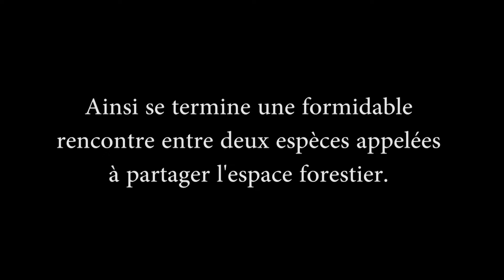Face à face avec un chevreuil!!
Un tel moment ne se reproduira pas souvent.